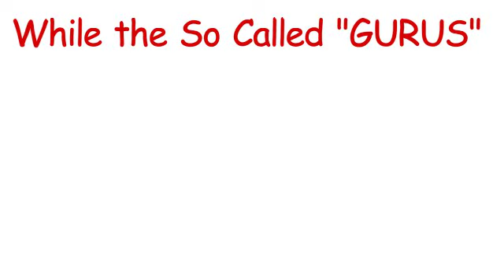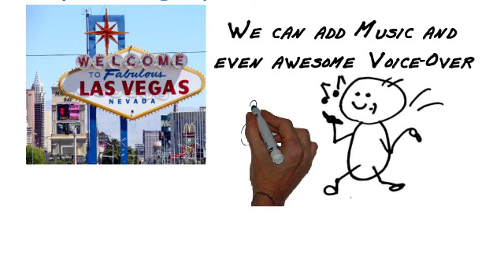Customized "Hand Drawn" Videos at Budget Prices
Get Your Own Animated Custom Hand Drawn Video for
Business or Personal Use from as low as $19.95 The Possibilities are
endless! Business Presentations, Promotional Videos, Marriage Proposals,
Birthday Greetings, Anniversary Surprises, Show off Your Pets and/or Kids.
We'll Get You to the Show and You'll be the King! Fast turnaround Times!

[custom videos]
[custom videos]
[custom video]
[custom video intro]
[custom video productions]
[custom video production]
[customized video]
[customer video testimonials]
[customer service videos]
[custom made video]
[custom video intros]
[custom birthday videos]
[custom business videos]
[custom anniversary videos]
[custom christmas videos]
[custom holiday videos]
[customized videos]
[custom car videos]
[custom santa video]
[customer service video]
[customized videos]
[custom xmas videos]
[custom thank you video]
[customized birthday videos]
[customer testimonial videos]
[website video production]
[funny customer service videos]
[youtube custom videos]
[video production websites]
[animated video]
[personalized video]
[custom birthday video]
[customized animated]
[animated video production]
[animated video service]
[custom video invitations]
[customer testimonial video]
[hand drawn animated video]
[customized hand drawn videos]
[customer service video clips]
[customized santa video]
[youtube video production]
[personalised business videos]
[custom video clips]
[custom video services]
[custom whiteboard videos]
[personalized animated video]
[personal video greeting]
[promotional videos]
[3d custom girl video]
[video commercial for website]
[your own custom videos]
[custom animated video]
[custom flash video]
[customized video]
[custom kids videos]
[custom animated videos]
[personalized animated videos]
[custom animal videos]
[custom pet videos]
[funny customer service video clips]
[bad customer service video]
[custom video intros]
[customized video drawings]
[animated videos]
[animated video]
[animation videos]
[anime videos]
[animated music videos]
[youtube animal videos]
[funny animated videos]
[amazing animal videos]
[custom animated video]
[discount animated videos]
[discount business videos]
[discount promotional videos]
[animated music video]
[discount  video commercials]
[discount  video creation]
[animal videos for kids]
[animal videos]
[discount  video animations]
[flash animation videos]
[funny animal videos]
[discount  custom video animations]
[funny animal videos for kids]
[animals video]
[animal videos youtube]
[funny animation videos]
[animated educational videos]
[you tube animal videos]
[animated video production]
[animated video clips]
[anime video]
[animation video clips]
[funny animations videos]
[mobile anime videos]
[free mobile anime videos]
[animation video production]
[flash animation video]
[funniest animal videos]
[crazy animal videos]
[custom cartoon video]
[funny animals video clips]
[utube funny animal videos]
[funny animal videos youtube]
[best animal videos]
[cool animal videos]

custom-hand-drawn-whiteboard-videoscribe-animated-videos-at-budget-prices.mov